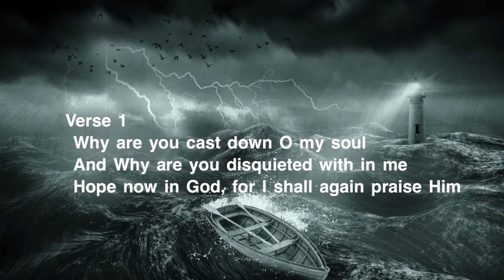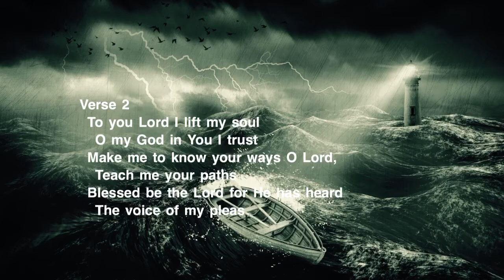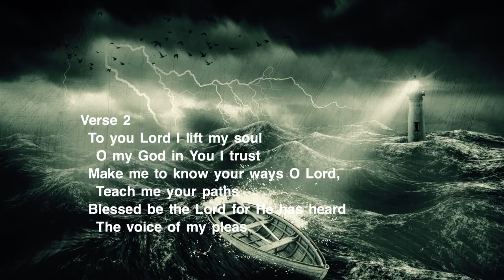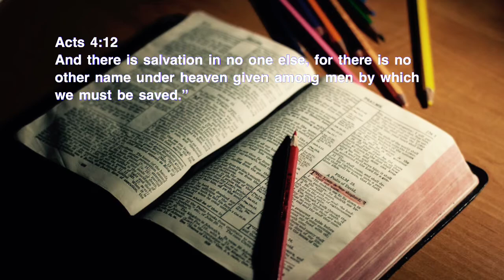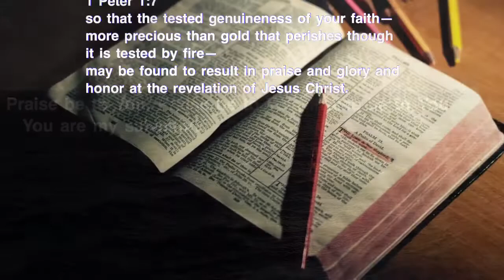Why Art Thou Cast Down